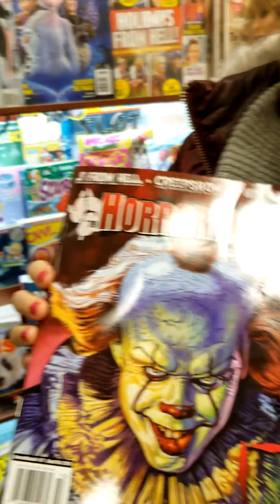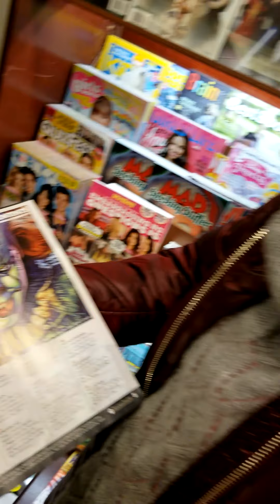My QUEEN ALIEN 1/4 SIDESHOW Bust Statue & My Collection Debuted in HORROR HOUND Magazine's issue #79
I was so thrilled to have a few pictured selected and printed in my favorite Horror movie magazine HORROR HOUND issue #79. My Sideshow ALIENS QUEEN Bust made an Impressive SPLASH: I LOVED it!!!